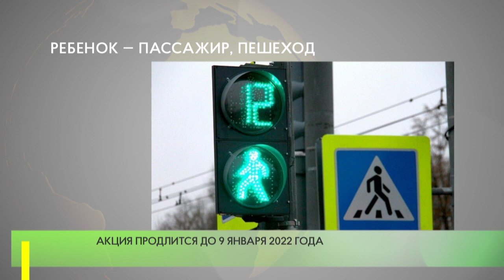Ребенок — пассажир, пешеход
В Одинцовском округе в рамках областного мероприятия «Зимние каникулы» продолжается акция «Ребенок- пассажир, пешеход». Ее цель — снижение числа ДТП с участием детей и подростков, а также профилактика детского дорожно-транспортного травматизма.